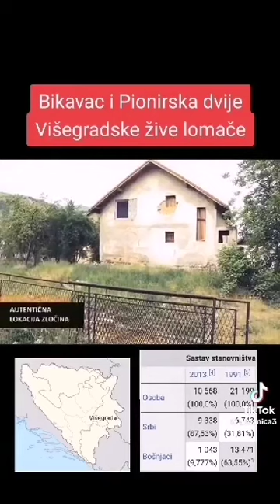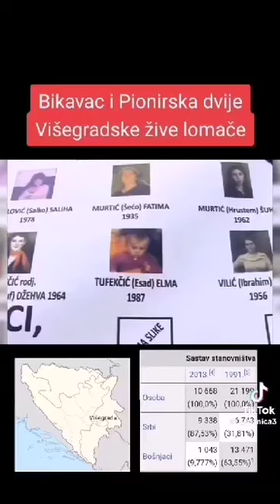Bikavac i Pionirska dvije Visegradske zive lomace